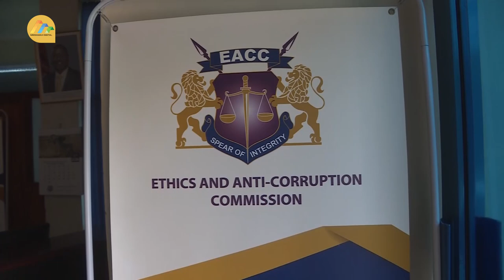EACC Arrests Two Suspects in KES 296 Million West Pokot Corruption Case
The Ethics and Anti-Corruption Commission (EACC) has today arrested two out of four suspects to be arraigned before the Anti-Corruption Court on corruption charges relating to theft of public funds amounting to Kes 296 million in the County Government of West Pokot during the period between Financial Years 2017/2018 and 2021/2022.